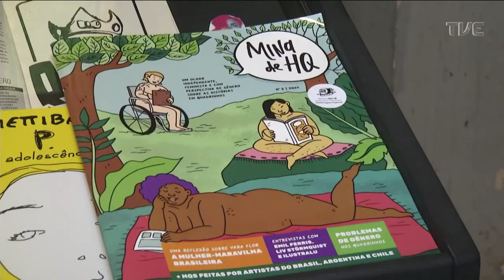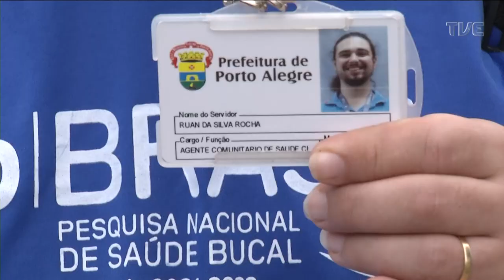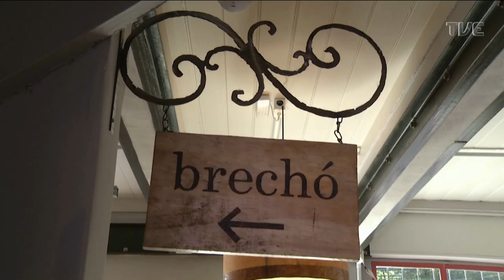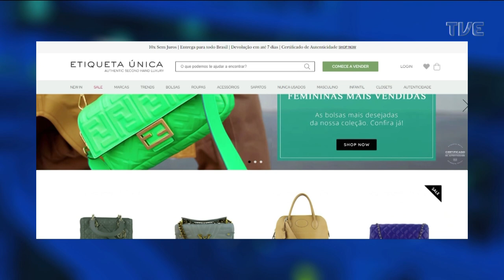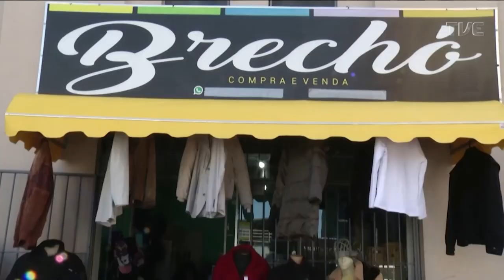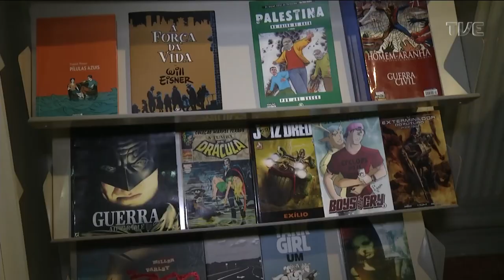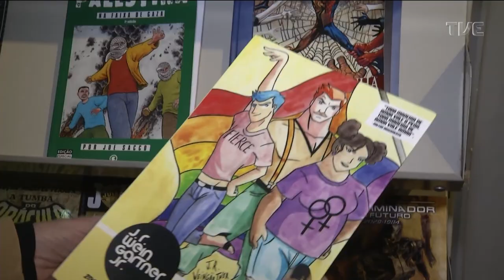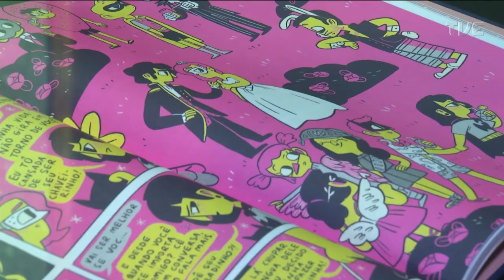Redação TVE - 31° Festiqueijo - 07/07/2022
O Redação TVE de hoje destaca o 31° Festiqueijo, festival gastronômico de Carlos Barbosa. A programação conta com comercialização de produtos de queijarias e vinícolas, além de atrações culturais. O Redação TVE é a revista eletrônica diária que traz o melhor do jornalismo da emissora pública do Rio Grande do Sul. Exibição de segunda a sexta, às 18h30, ao vivo.